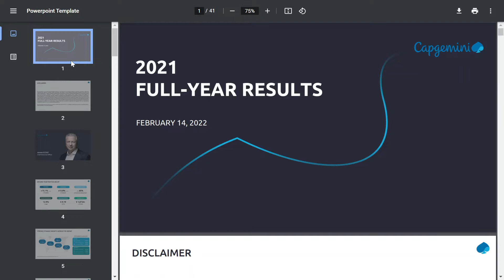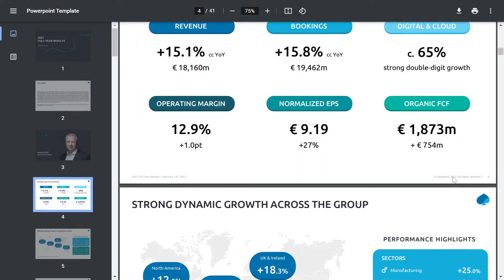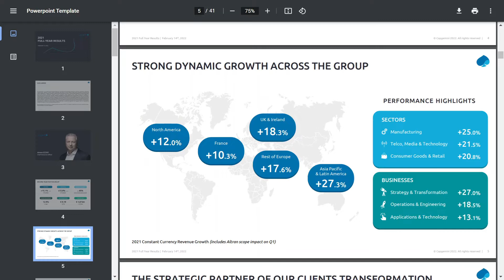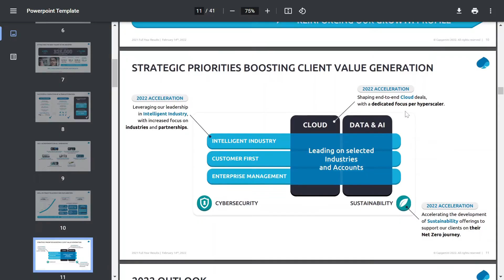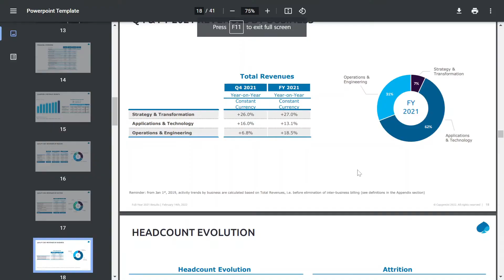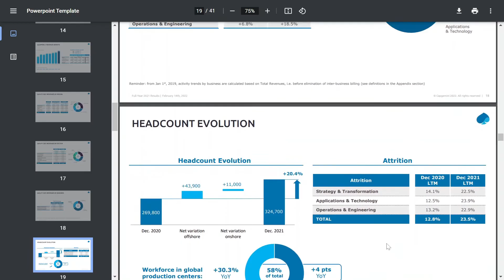Capgemini 2021 performance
Capgemini posted its latest set of results, it has also given us outlook for year 2022. It seems business environment is changing. we analyze various data points.